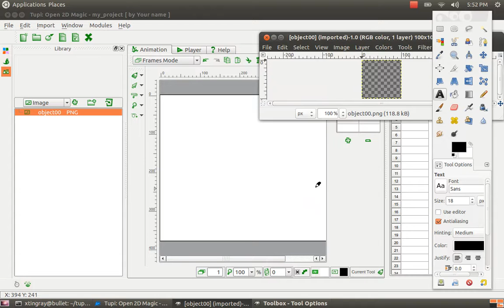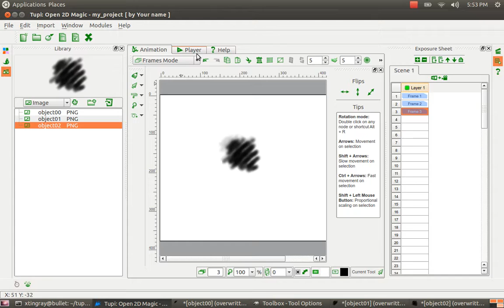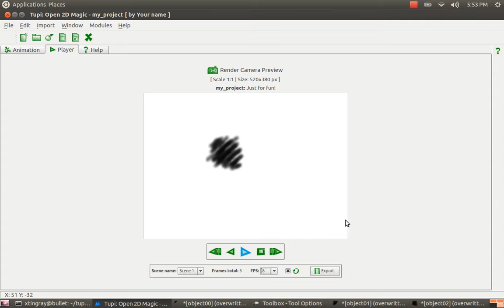TupiTube Desk + Gimp: Workflow Demo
Just a little demo about the potential of two free software tools working together to create 2D animation :)